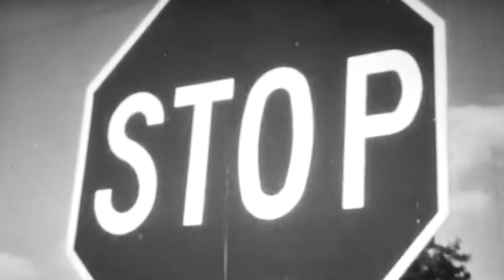The Road Christophe Julien featuring The Spaceman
Album "THE GIRL WITH THE PURPLE SMILE"
(Pre order the full album on the site)

title : "The Road"
Lyrics : Stephen Munson
Lead voice : The Spaceman
Videoclip directed by Christophe Julien & Stephen Munson
Co Edition : Hyparkos entertainment & Arlett
Label : Hyparkos Records